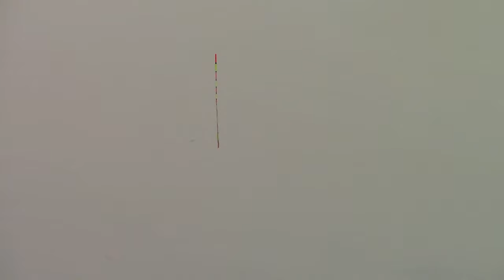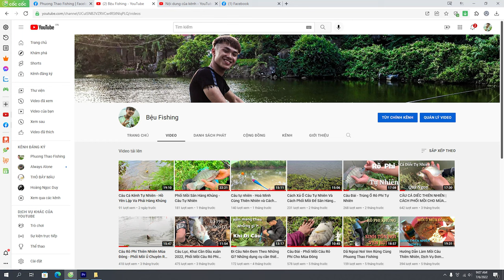Câu cá sông nó phải thế này - hai thằng xuống sông mới bắt được con cá